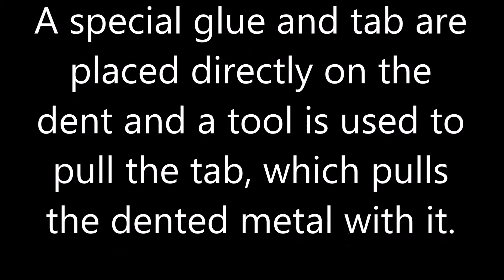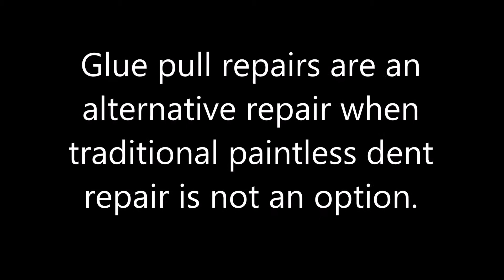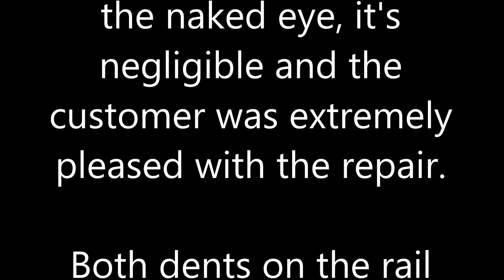2013 Civic GPDR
Here is a video demonstrating glue pdr on the rail of a 2013 Honda Civic.